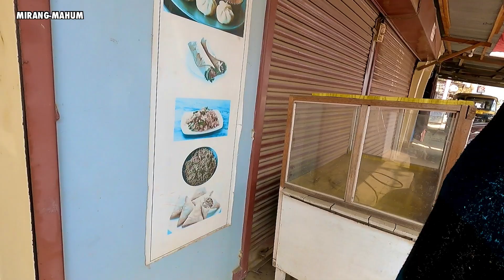THOIBI GI YAOSHANG GI DRESS LEIRURE